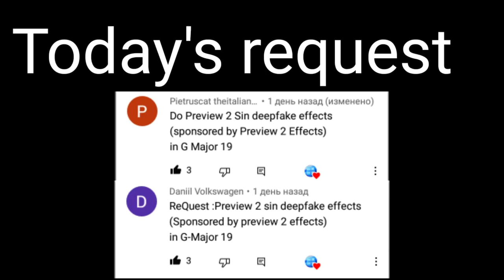Requested: Preview 2 sin deepfake effects (Sponsored by preview 2 effects) in G-major 19